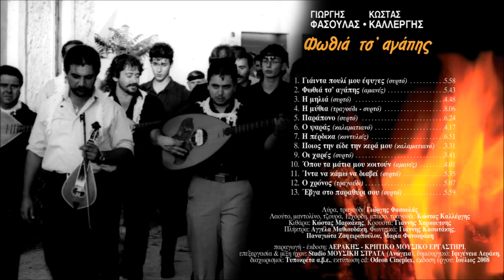ΕΒΓΑ ΣΤΟ ΠΑΡΑΘΥΡΙ ΣΟΥ - ΓΙΩΡΓΗΣ ΦΑΣΟΥΛΑΣ ΚΩΣΤΑΣ ΚΑΛΛΕΡΓΗΣ | Official Audio Release © 2008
EVGA STO PARATHIRI SOU - GIORGIS FASOULAS KOSTAS KALLERGIS | Official Audio Release © 2008
Μουσική: Γιώργης Φασουλάς, στίχοι: Γιάννης Β.Φασουλάς, Γιώργης Β.Φασουλάς

ΦΩΘΙΑ ΤΣ'ΑΓΑΠΗΣ

Αεράκης - K.M.E.

Περιεχόμενα:
1. Γιάιντα πουλί μου έφυγες (συρτό)
2. Φωτιά τσ' αγάπης (αμανές)
3. Η μηλιά (συρτό)
4. Η μύθια (τραγούδι - συρτό)
5. Παράπονο (συρτό)
6. Ο ψαράς (καλαματιανό)
7. Η πέρδικα (κοντυλιές)
8. Ποιος την είδε την κερά μου (καλαματιανό)
9. Οι χαρές (συρτό)
10. Όπου τα μάτια μου κοιτούν (αμανές)
11. Ίντα να κάμω να διαβεί (συρτό)
12. Ο χρόνος (τραγούδι)
13. Έβγα στο παραθύρι σου (συρτό)

Κιθάρα: Κώστας Μαρκάκης
Κρουστά: Γιάννης Χαρκούτσης
Πλήκτρα: Αγγέλα Μαθιουδάκη
Φωνητικά: Γιάννης Κασωτάκης, Παναγιώτα Ζαφειροπούλου, Μαρία Φανουράκη

παραγωγή - έκδοση: ΑΕΡΑΚΗΣ - ΚΡΗΤΙΚΟ ΜΟΥΣΙΚΟ ΕΡΓΑΣΤΗΡΙ
επεξεργασία & μίξη ήχου: Studio ΜΟΥΣΙΚΗ ΣΤΡΑΤΑ (Ανώγεια)
δημιουργικό: Ιφιγένεια Αεράκη